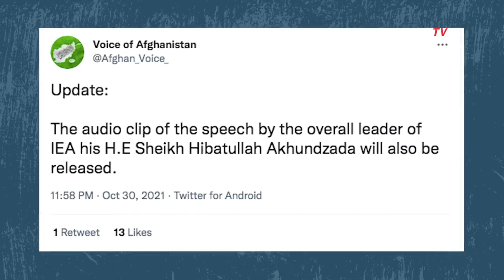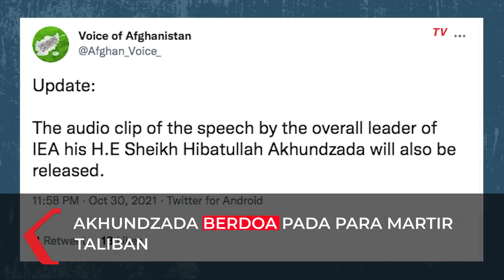Kemunculan Pemimpin Taliban Hibatullah Akhundzada ke Publik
JAKARTA, KOMPAS.TV  Pemimpin kelompok Taliban Hibatullah Akhundzada muncul secara tak terduga di depan publik.

Ini adalah kemunculan perdananya setelah menjabat sebagai pemimpin tertinggi kelompok Taliban pada 2016.

Dilansir dari AFP, Akhundzada mengunjungi Madrasah Darul Uloom Hakimah pada Sabtu, 30 Oktober 2021.

Akhundzada disebut berbicara dan memberikan sejumlah pesan kepada tentara dan muridnya yang pemberani serta memberikan doa.

Kunjungan Hibatullah Akhundzada ini dijaga dengan keamanan ketat sehingga tidak ada foto atau video yang muncul.

Namun, dari rekaman suara yang beredar di media sosial, Akhundzada berdoa pada para martir Taliban untuk keberhasilan para pejabat Taliban dalam ujian besar membangun kembali yang mereka sebut sebagai Imarah Islam Afghanistan.